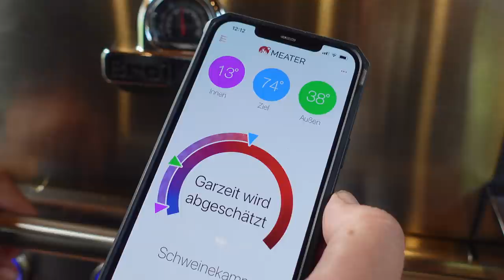3000g SPIESSBRATEN mit KRÄUTERKRUSTE auf dem DREHSPIESS GRILLEN --- Klaus grillt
Hier zeige ich Euch wie man einen Spiessbraten auf dem Drehspiess sehr einfach und lecker selber grillt.  Wie ich diesen Spiessbraten grille und was ich dafür benötige zeige ich euch in diesem Video. Viel Spaß :)

Viel Spaß ! 😃😃😃😃😃😃😃😃😃😃😃😃😃😃😃